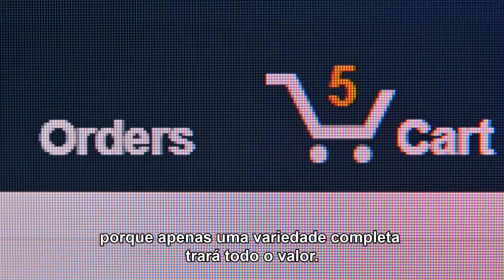Verified by GS1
Verified by GS1 cria uma base sólida para compartilhar dados completos e consistentes de produtos. Saiba como organizações como Google, Nestlé e Migros Ticaret A.Ş. estão aproveitando o Verified by GS1 para garantir uma identificação única e de alta qualidade para cada produto no mundo